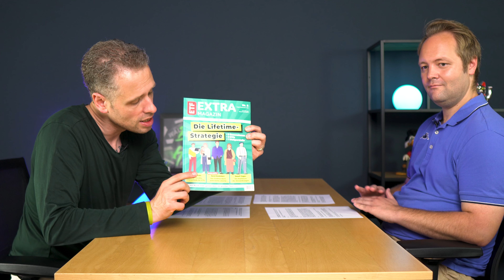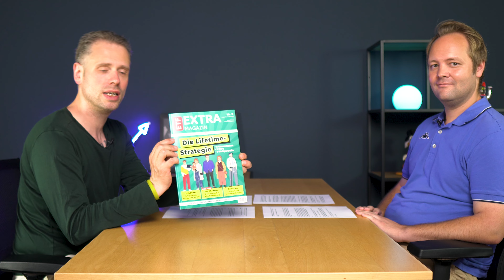Die Lifetime-Strategie: So legst du mit 20, 30, 40, 50 und 60 Jahren an | extraETF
Wie viel Geld sollst du bis zu welchem Alter angespart haben? Wie erreicht man diese Ziele? Gibt es eine einfache Lösung? Unsere Lifetime-Strategie bietet mit zwei ETFs einen flexiblen Ansatz entlang der entscheidenden Lebensphasen. Egal ob Berufseinsteiger, Mid- oder Bestager oder Rentner. Thomas - unser stellvertretender Chefredakteur - feiert heute seine Premiere vor der Kamera und spricht mit Jens über die Titelgeschichte des neuen Extra-Magazins. Weitere spannende Themen sind die unterschiedlichen Renditen von ETFs auf Elektromobilität, die Immobilienrente und die Frage, was Thomas eigentlich von Small Caps hält.